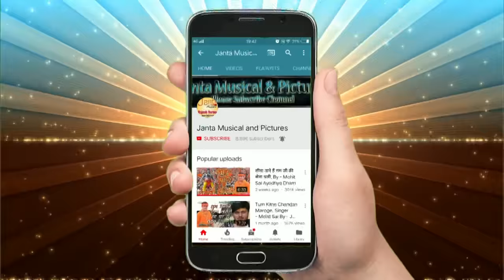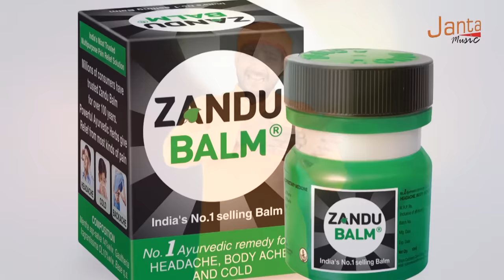गूंज रहे हैं तीन ही नाम योगी मोदी जय श्री राम !! Sandeep Acharya Ayodhya Hit Song 2019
New Chanenel :- Janta Hindi And Bhojpuri Films

Song :- Jalne Wale Log Jal Rahe, Laga Rahe Hai Jhandu Balm

Lyrics & Singer :- Sandeep Acharya (Ayodhya Dham) Mo:-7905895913

Camera & Editor :- Kunal Sonkar

Management :- Babu Laal